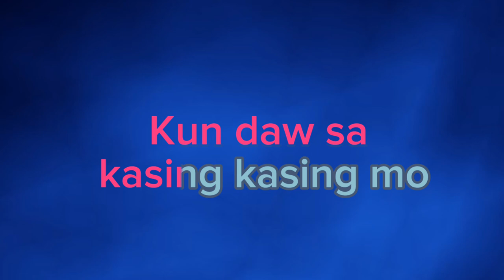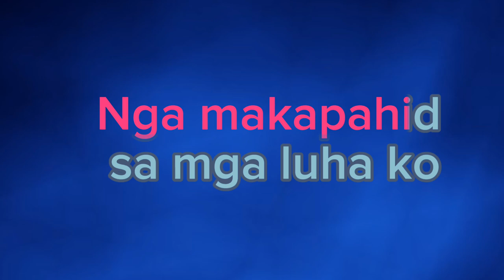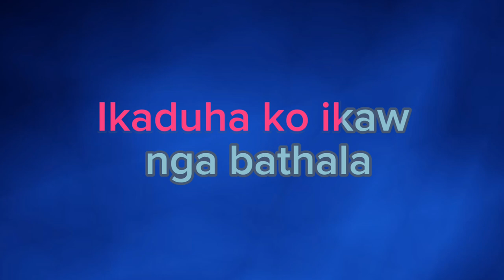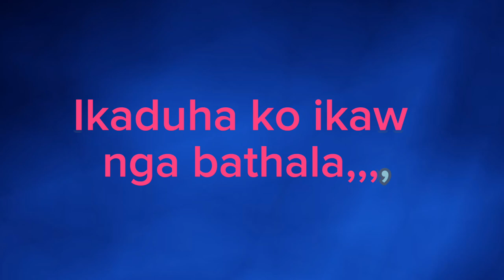Ikaduhang Bathala - Visayan Classic Song - Chant Your Heart Out Karaoke